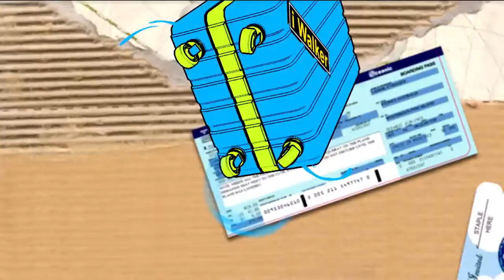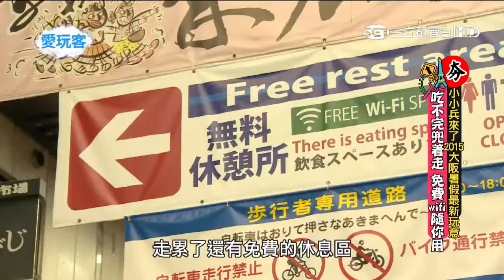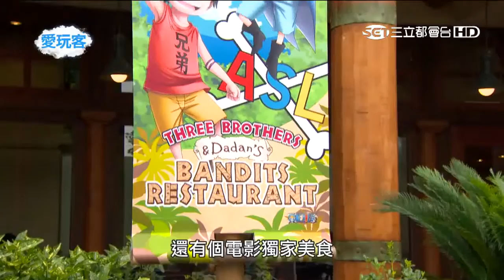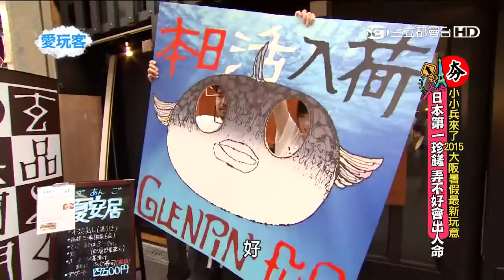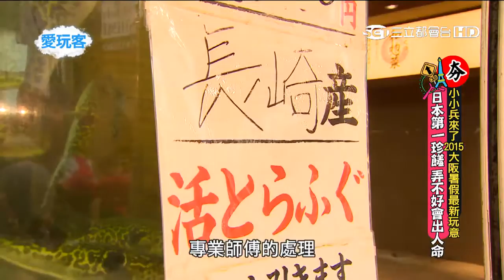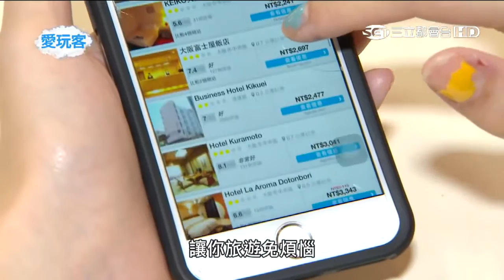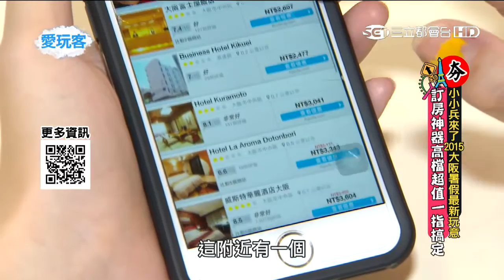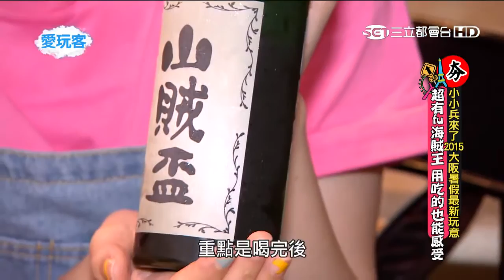●我❤愛玩客●【阿達+心緹@大阪】小小兵來了 2015大阪暑假最新玩意 20150812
愛玩客又去大阪啦！美食大推薦！！ 【大阪血拼美食團！來日本就要醬玩！】 【小小兵來了2015大阪暑假最新玩意 .

台版巧虎巧連智寶寶版巧虎唱遊新年快樂.

超好聽~超硬~

大家猜猜看，這是阿達他們第幾次到大阪？ 【東京大阪最強美食大集合】 【小小兵來了2015大阪暑假最新玩意】https:.